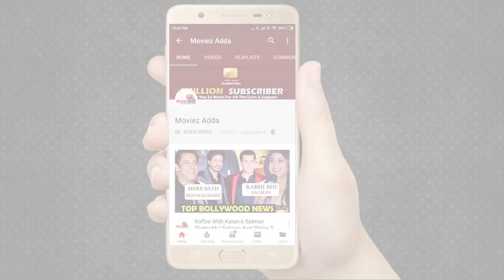Bigg Boss 13 | Rashami Desai Brother and Kamya Punjabi ANGRY On Arhaan Khan